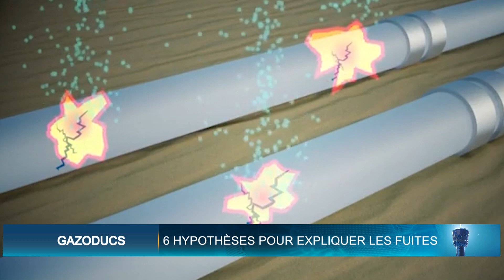Le Flash de 18 Heures de RTI 1 du 29 septembre 2022 par Kolo Coulibaly